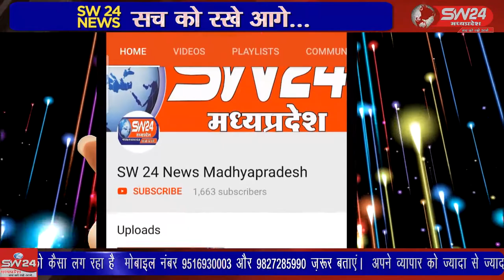SW 24 News Madhyapradesh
विदिशा जिले के पठारी में श्री दिगंबर जैन मंदिर परिसर में सुबह सभी पीले और सफेद वस्त्रों में श्रद्धालु बंधु मंदिर जी पहुंचे। विदिशा पठारी से आशीष सहेले की रिपोर्ट